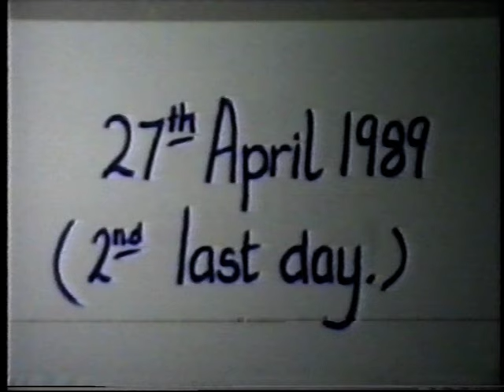Donoughmore NS Pageant 1998